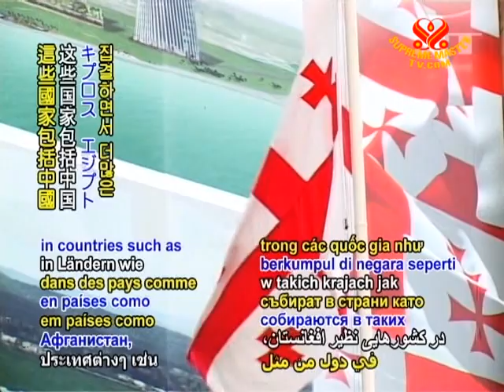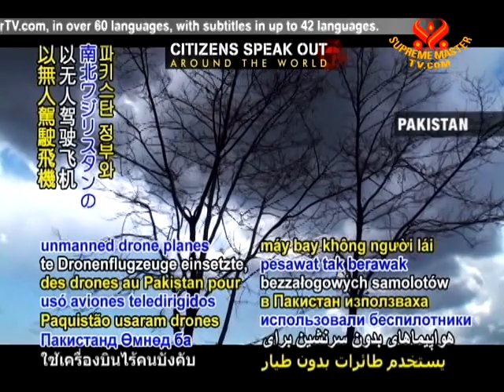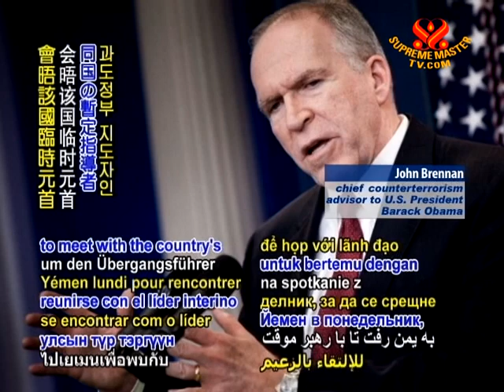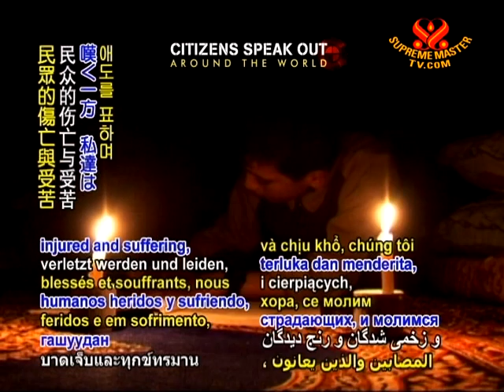Citizens speak out - 13 Jul 2011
Citizens speak out. People's demands for greater basic freedoms, improved living conditions and a more representative voice in their governments continue as they gather in countries such as Afghanistan, China, Cyprus, Egypt, Iraq, Libya, Palestine, Pakistan, Sudan, Syria, United States and Yemen.

UNITED STATES & PALESTINE - Following discussions last week in which legislators considered suspending aid to the Palestinian Authority, officials from the US State Department on Tuesday testified that continued assistance is very important for stability and fostering peace with Israel.

CHINA - As part of the government's 9-month crackdown on intellectual property rights infringements, Chinese Vice Minister of Commerce Jiang Zengwei announced on Tuesday that police have arrested more than 9,000 people suspected of piracy or counterfeiting.

CYPRUS - In the southern city Zygi, a massive explosion occurred on Monday at a naval base where munitions had been stored since being seized during illegal transport in 2009. At least 12 people died, including Cypriot navy chief Andreas Ioannides, with 62 others injured. In deep regret for the tragedy, which experts had warned of due to unsafe storage of the munitions, two top Cypriot officials, Defense Minister Costas Papacostas and National Guard Commander Petros Tsaliklides, resigned the same day.

PAKISTAN - As US military in Pakistan used unmanned drone planes to attack the tribal areas of South and North Waziristan, a method of war that has been criticized by both the Pakistani government and citizens, an estimated 50 people were killed on Monday and Tuesday alone.

SUDAN - Despite UN Secretary General Ban Ki-moon's request that Sudan retain some 10,000 UN peacekeepers already in the country to assist as remaining issues with South Sudan are worked out, the Sudanese government decided to have them removed.

EGYPT -- Frustrated by the lack of real action by the government in realizing the goals of the revolution earlier this year, a number of protesters in Cairo, Alexandria and Suez have gone on hunger strikes, with at least two in Alexandria who were admitted to the hospital on Monday, July 11. On Tuesday, tens of thousands of people answered calls for a "million-man march" to protest the government's slow pace of reform. In response to revolutionaries' calls for his resignation, Deputy Prime Minister Yehia el-Gamal stepped down, while the High Judicial Council sentenced several members of the former regime and addressed demands for greater transparency in the trial process by ordering that it be made fully accessible to the public.

IRAQ -- Agence France-Presse reports that on Sunday, dozens of Iraqi farmers blocked a border crossing with Iran, preventing around 360 Iranian pilgrims from visiting religious shrines in Iraq as they protested Iran's diversion of the Al-Wind River to benefit Iranian crops at the expense of farmers downstream in Iraq.

AFGHANISTAN - Around 500 Afghans demonstrated peacefully in Jalalabad on Monday to protest the ongoing activities of the US military in their country as well as cross-border rocket attacks from Pakistan, which have caused an estimated 42 citizen deaths in the past month alone. Meanwhile, French President Nicolas Sarkozy announced on Tuesday that France is withdrawing 1,000 of its 4,000 troops from Afghanistan by the end of 2012.

LIBYA - US President Barack Obama stated Monday that the US government is ready to support Russia's offer to negotiate Libya's democratic transition, as long as leader Colonel Muammar Gaddafi leaves. Also on Monday in Egypt, a court ruled that Libyan government-run TV stations should be removed from airing in the country. Meanwhile, French Prime Minister François Fillon stated Tuesday that a political situation is beginning to take shape in Libya as he reaffirmed his government's support of both the African Union and Russia's mediation efforts.

SYRIA - On Monday, the US and French governments spoke out strongly against the Syrian government after its supporters stormed their embassies in Damascus, damaging the buildings, before going on to attack the residence of US Ambassador Robert Ford. Calling the incidents at the diplomatic facilities "absolutely outrageous," the US State Department joined the French Foreign Ministry in stating that international law was violated by the Syrian government's failure to protect the two embassies, and that Syrian officials were attempting to divert people's attention away from the real problems of deadly crackdowns in the country. Both the French and US governments have made repeated calls for President Bashar al-Assad to halt citizen repression and begin reforms, with US Secretary of State Hillary Clinton further stating on Monday that the Syrian president has lost legitimacy. Meanwhile, also on Monday, Syrian activists said that at least two people were killed and 20 more wounded in Homs as the Syrian army entered the city that day.